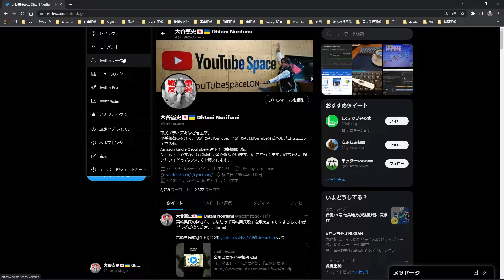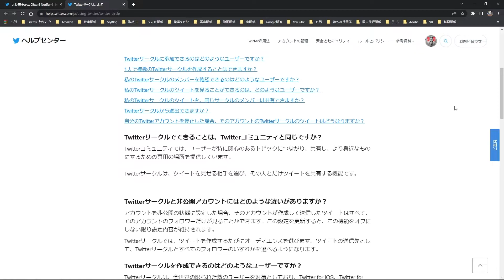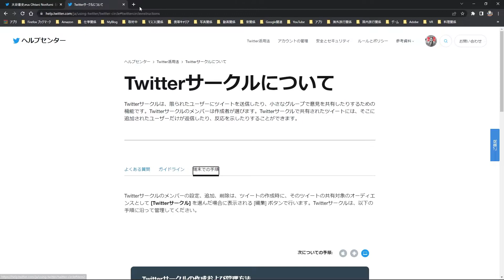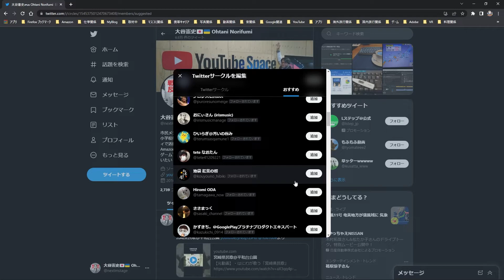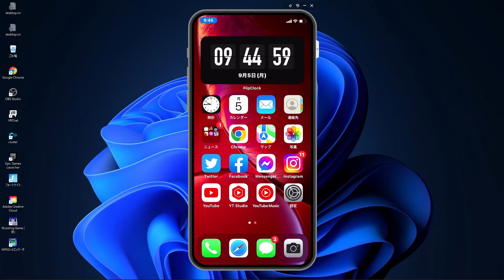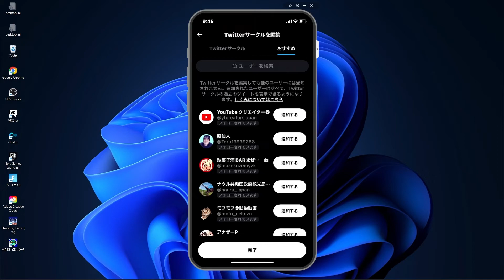Twitterサークルでサークルをつくろう！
私のTwitterアカウントに『Twitterサークル』が追加されました。

Twitterサークルとは、相手を限定してツイートできる機能で、1つのアカウントに1つのサークルを作ることができます。そして、そのサークルに追加でこる人数は150人です。

今回はそのお話をしたいと思います。

よろしければどうぞご覧ください。(m_m)

【使用音源】
・DOVA-SYNDROME
・夜想ラヂオ written by まんぼう二等兵